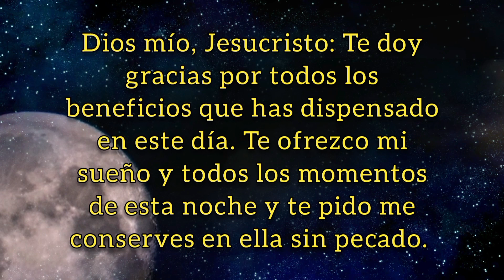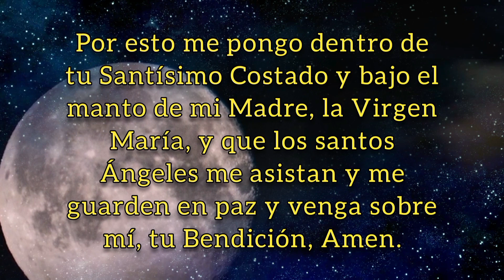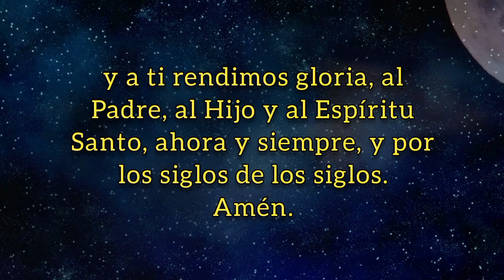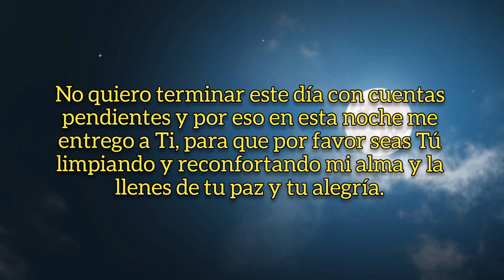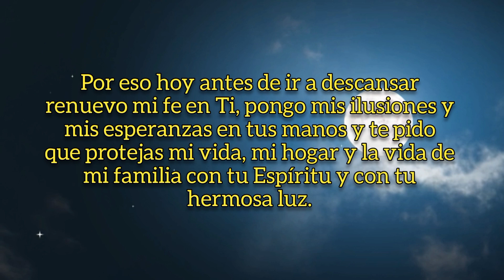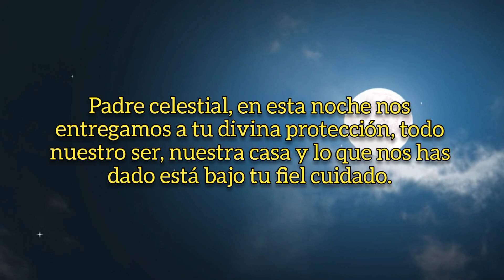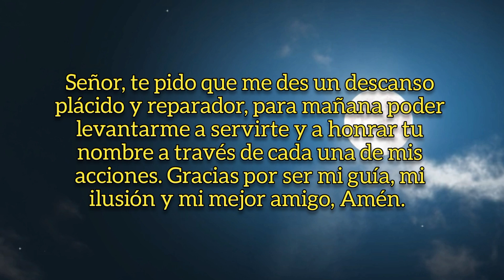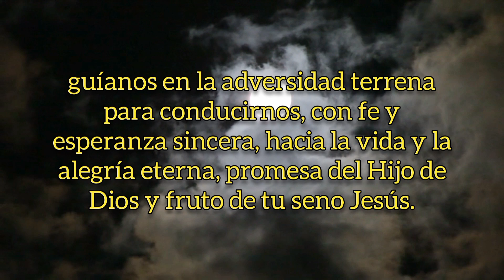ORACIÓN DE LA NOCHE, MARTES 10 DE ENERO DE 2023.